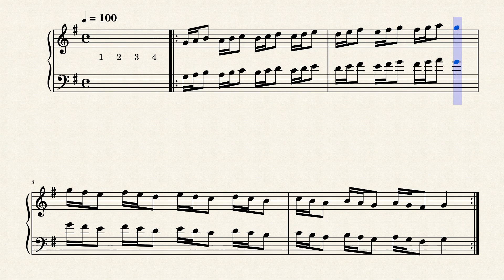Rhythm Drills of Scales Pattern G major 1 d by CY